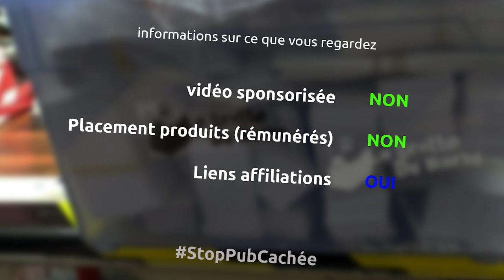un rangement pour mon (joli) bois brut - miniEpisode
et oui ranger pour avoir de la place pour bricoler c'est important... il est temps de ranger une partie de mon bois brut et pour ça je fabriquer un rangement sur mon mur

le matériel
scie à onglet bosch pro
serre joint une main wolfcraft
perceuse ryobi
visseuse à choc ryobi
équerre de menuisier